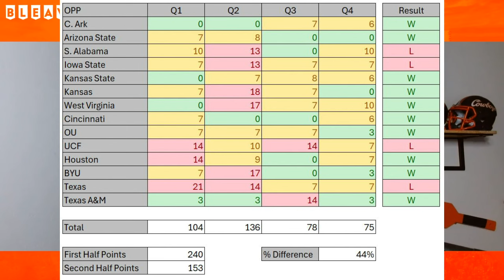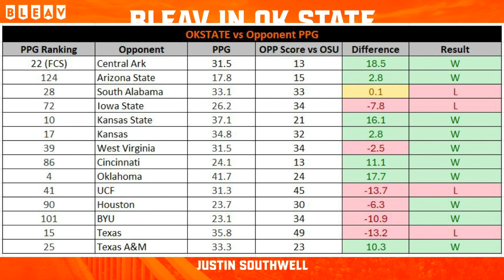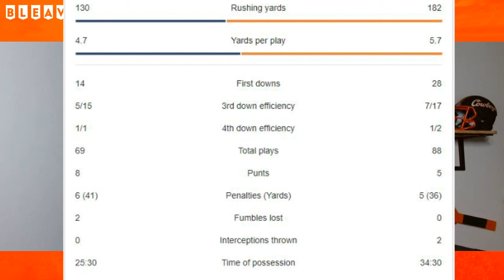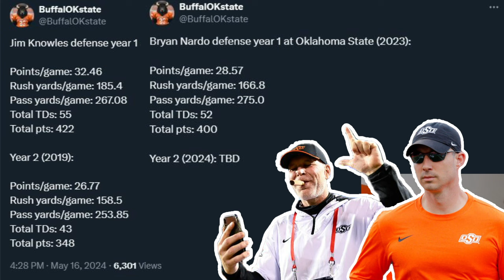S2:E40 – Bryan Nardo’s Biggest Test: Minimize Explosive Plays in 2024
What should Oklahoma State fans expect out of Defensive Coordinator Bryan Nardo in his second year? Former OkState receiver Justin Southwell dives into some analytics to identify strengths and where the Cowboys might improve.

Time codes:
0:00 - Intro
0:12 - BetOnline
0:38 - Continuity
2:36 - Defensive Statistics
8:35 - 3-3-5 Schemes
10:15 - Positives
13:51 - The Importance of Turnovers
14:47 - Eliminate Explosive Plays
16:24 - Knowles/Nardo Comparison
18:10 - Second Year Adjustments
18:57 - Believe